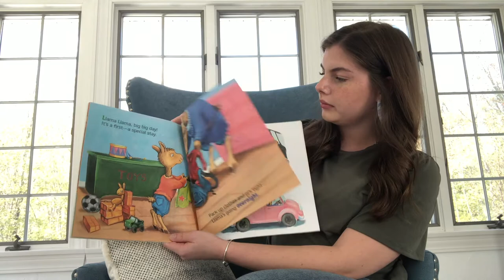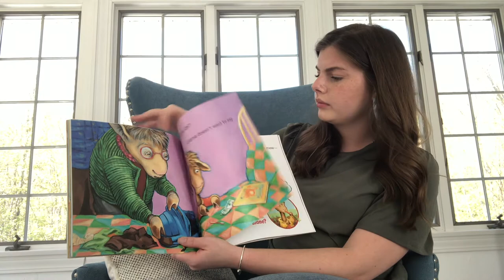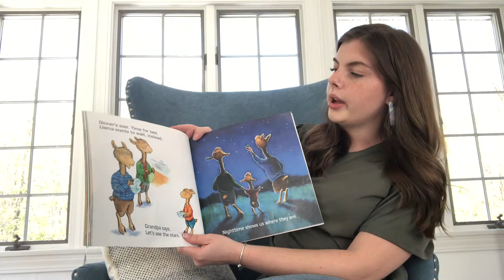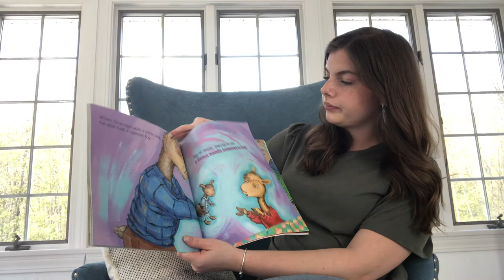Olivia's Reading Nook - Llama Llama Gram and Grandpa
Today, we are reading Llama Llama Gram and Grandpa by Anna Dewdney!